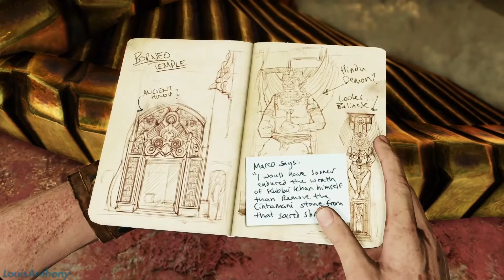Among thieves Part 9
Among Thieves
Uncharted The Nathan Drake Collection
Ps4 Gameplay

Thanks Naughtydog Inc. for such a wonderful Game
Keep safe guys stay at home